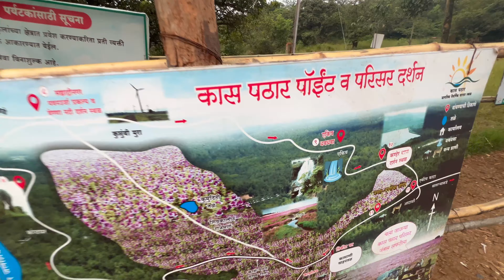MUMBAI TO SATARA | KAAS PLATEAU RIDE | 2023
Hey, fellow adventure enthusiasts! Join me, Nilesh, on an exhilarating journey to the mesmerizing Kaas Plateau in the beautiful Satara district of Maharashtra. On my trusty Xpulse 200 4V motorcycle, I explored the hidden gems of this picturesque region, and the experience was nothing short of incredible.

In this video, I'll take you through the lush green landscapes, vibrant wildflowers, and the refreshing serenity that makes Kaas Plateau a nature lover's paradise. From exhilarating riding sequences to breathtaking drone shots capturing the essence of this remarkable place, this adventure has it all.

You won't want to miss the thrilling twists and turns as I navigate the winding roads and share my personal insights into the local culture and history of this region. So, sit back, relax, and let's embark on this unforgettable journey together.

Thanks for being a part of this incredible journey with me! 🏍️🌼🌄